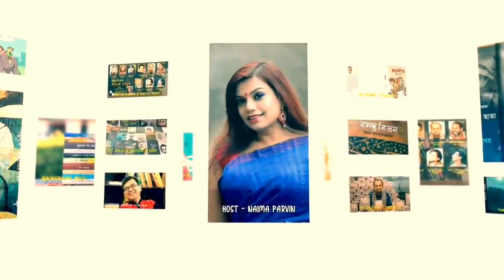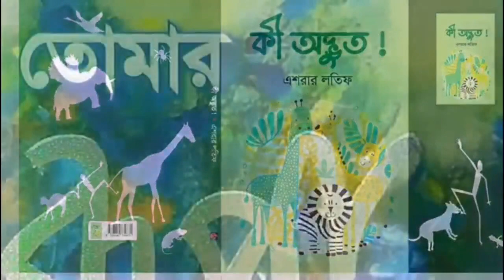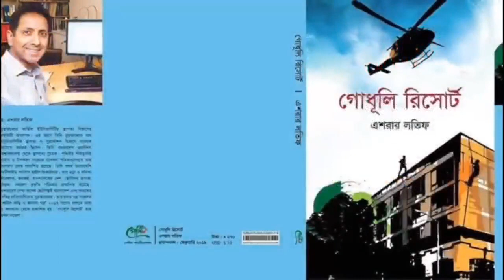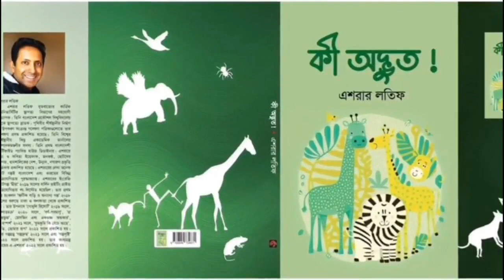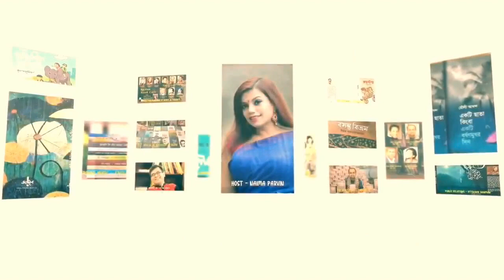Epsilon Book Cafe with Naima Parvin - Episode 3 with Eshrar Latif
Epsilon Book Cafe with Naima Parvin
Episode 3
Guest Author - Eshrar Latif
Aired on - February 08, 2023
Host & director - Naima Parvin
Produced by - Aymaan Media
Presented by - Epsilon TV